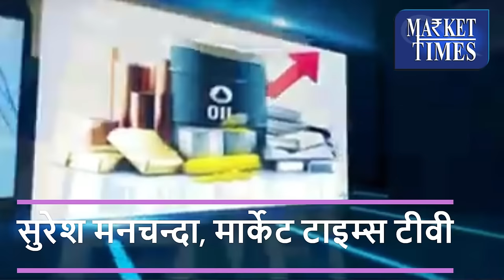धनिया पर देश के व्यापारियों को क्यूं लग रही तेजी ? पूरी रिपोर्ट | धनिया स्पेशल | Dhaniya| Coriander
Alasande Gram
Almond(Badam)
Ambada Seed
Amla(Nelli Kai)
Apricot(Jardalu/Khumani)
Arecanut(Betelnut/Supari)
Avare Dal
Bajra(Pearl Millet/Cumbu)
Banana - Green
Barley (Jau)
Bay leaf (Tejpatta)
Beaten Rice
Bengal Gram Dal (Chana Dal)
Bengal Gram(Gram)
Ber(Zizyphus/Borehannu)
Betal Leaves
Bhindi(Ladies Finger)
Big Gram
Bitter gourd
Black pepper
Bottle gourd
Broken Rice
Broomstick(Flower Broom)
Bunch Beans
Camel Hair
Cashew Kernnel
Castor Oil
Castor Seed
Chapparad Avare
Chennangi (Whole)
Chennangi Dal
Chikoos(Sapota)
Chili Red
Chilly Capsicum
Chow Chow
Chrysanthemum(Loose)
Cinamon(Dalchini)
Cluster beans
Coconut Oil
Coconut Seed
Coriander(Leaves)
Corriander seed
Cotton Seed
Cowpea (Lobia/Karamani)
Cowpea(Veg)
Cucumbar(Kheera)
Cummin Seed(Jeera)
Custard Apple (Sharifa)
Daila(Chandni)
Dal (Avare)
Dry Chillies
Dry Fodder
Dry Grapes
Duster Beans
Egypian Clover(Barseem)
Elephant Yam (Suran)
Field Pea
Fig(Anjura/Anjeer)
Flower Broom
Foxtail Millet(Navane)
French Beans (Frasbean)
Galgal(Lemon)
Gingelly Oil
Ginger(Dry)
Ginger(Green)
Gladiolus Bulb
Gladiolus Cut Flower
Goat Hair
Gram Raw(Chholia)
Green Avare (W)
Green Chilli
Green Fodder
Green Peas
Groundnut (Split)
Groundnut pods (raw)
Guar Seed(Cluster Beans Seed)
Gur(Jaggery)
He Buffalo
Hippe Seed
Honge seed
Hybrid Cumbu
Indian Beans (Seam)
Indian Colza(Sarson)
Isabgul (Psyllium)
Jack Fruit
Jowar(Sorghum)
Jute Seed
Kabuli Chana(Chickpeas-White)
Karbuja(Musk Melon)
Kartali (Kantola)
Kharif Mash
Knool Khol
Kodo Millet(Varagu)
Kulthi(Horse Gram)
Ladies Finger
Lak(Teora)
Leafy Vegetable
Lentil(Masur)
Little gourd (Kundru)
Long Melon(Kakri)
Lotus Sticks
Mahua Seed(Hippe seed)
Maida Atta
Mango (Raw-Ripe)
Marigold(Calcutta)
Marigold(loose)
Masur Dal
Methi Seeds
Methi(Leaves)
Mint(Pudina)
Moath Dal
Mousambi(Sweet Lime)
Mustard Oil
Myrobolan(Harad)
Nearle Hannu
Neem Seed
Nelli Kai
Niger Seed (Ramtil)
Onion Green
Other Pulses
Paddy(Dhan)
Papaya (Raw)